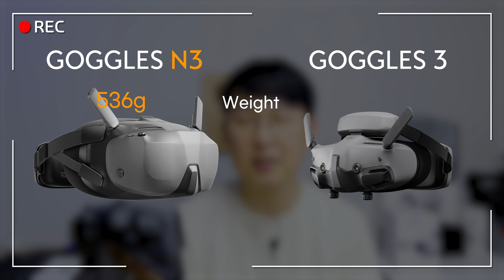[DJI] 우리 NEO 패키지가 달라졌어요!! FPV입문은 이걸로 시작하는겁니다!!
FPV드론을 시작하고 싶은 분들께 가장 합리적인 패키지 NEO 모션 플라이모어 콤보

00:00 INTRO
00:43 NEO 모션 플라이모어 콤보가 나왔습니다.
01:20 고글 N3에 먼저 이야기 할게요
01:47 고글 3 / N3의 차이를 자세히 알아봅시다.
03:46 실제 고글 화면의 차이점 - 고글3 / N3
06:27 NEO 모션 플라이모어 콤보는 왜 나왔나요?
08:21 FPV 입문에는 이게 답은듯 합니다.
09:22 정리 및 Ending